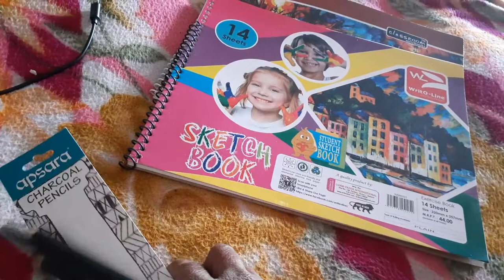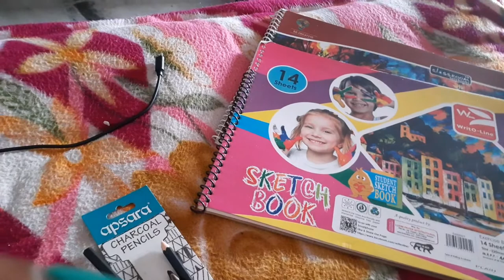How did you use charcoal pencils